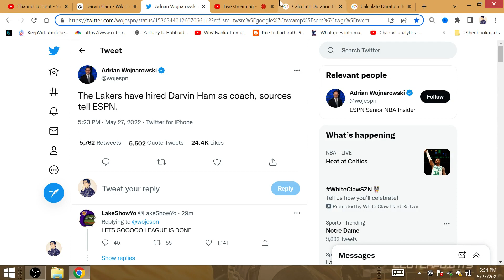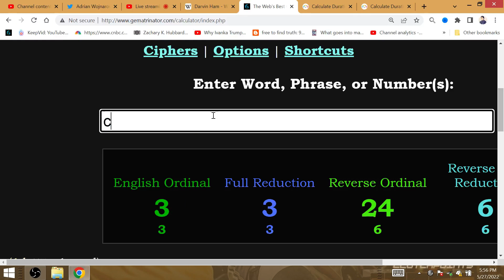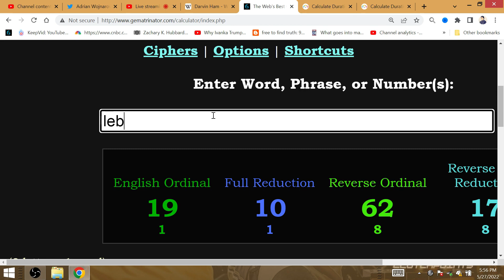Numerology 14/5 Lifepath Darvin Ham Lakers Coach: LA-GOAT King LeBron Win 14 NBA Repeat 2024 Finals!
Los Angeles Lakers hire Milwaukee Bucks assistant Darvin Ham as next head coach, sources say